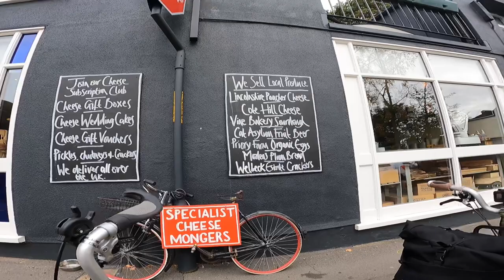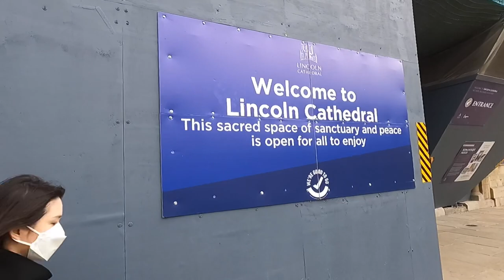Brompton Bike Ride, EXPLORING THE CITY OF LINCOLN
Filming:
GoPro Hero 9
GoPro Battery and Charger
GoPro Accessories
Portable Charger

Cooking:
Windproof Gas Stove
Camping Cookware Set
Camping Gas
Portable Blender
Camping Stove Windshield
Hot Liquid Flask

Camping:
Rechargeable Camping Light
Folding Camping Chair
Camping Sleeping Mat
Camping Ground Mat
Camping Table
Sleeping Bag
Inflatable Camping Mat

Clothing:
Hiking Boots
Hiking Boots (low)
Reflective Cycling Jacket
Neck Warmer
Thermal Winter Hat
Bike Sunglasses
Waterproof Gloves
Outdoor Hiking Gloves
Casio Waterproof Watch
Beanie Hat

Bike:
Brompton Borough Bag
Brompton Rack Set
Bike Pannier Bag
Waterproof Dry Bag

Bike Maintenance:
Chain Cleaner and Degreaser
WD-40 Rust Protection
Bike Cleaning Tool Kit
Chain Lubricant
Bike Cleaning Spray